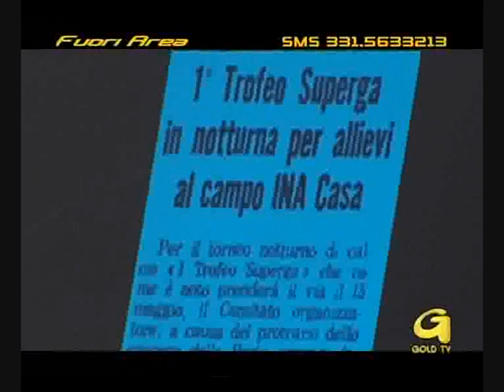Fuoriarea 16/04/201 (7 parte)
Puntata di Fuoriarea del 16 Aprile 2011. Format del calcio giovanile e dilettante in onda su GOLD TV dalle 17 alle 19 ogni domenica (settima parte)